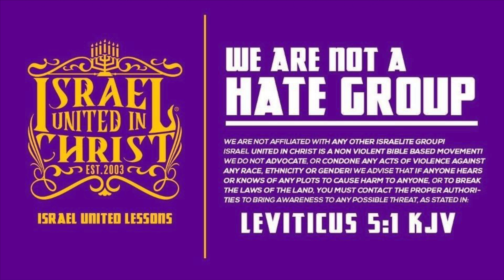The Quran Gets Run Over Again!